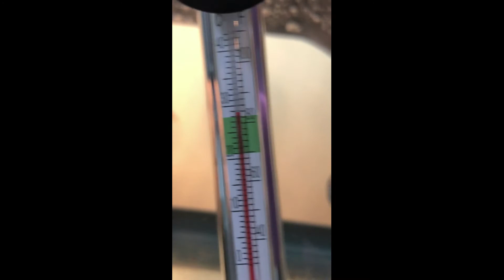Turtle Video 2